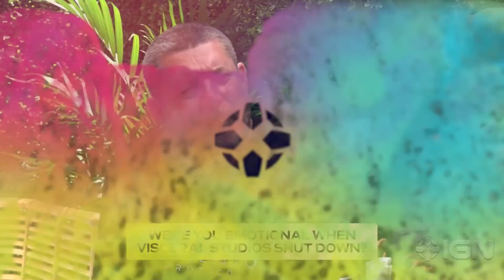Glen Schofield On How The Callisto Protocol Will Be Bigger Than Dead Space | Summer Of Gaming 2022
We talk to The Callisto Protocol director Glen Schofield about its more open-ended exploration, its former connections to PUBG, and that one eye scene. This interview is part of our ongoing coverage of Summer of Gaming 2022!